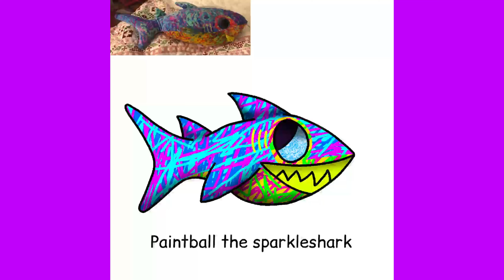Just a drawing of a plush I have